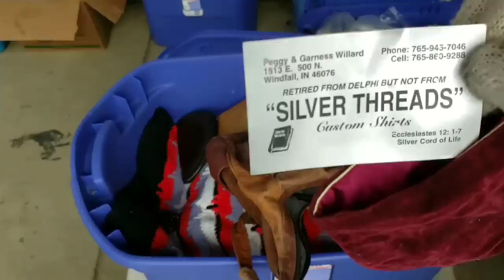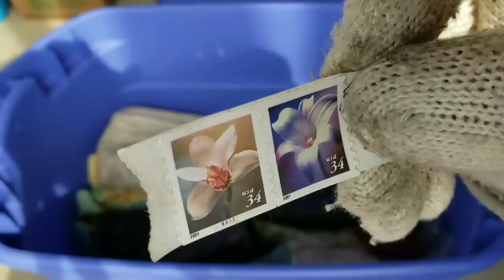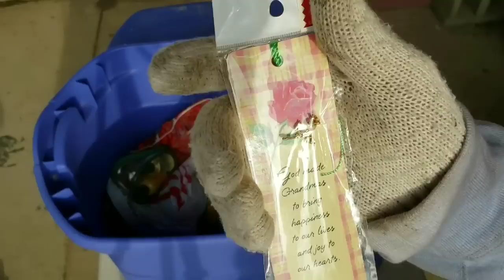FOUND THE 80'S I Bought An Abandoned Storage Unit Locker / Opening Mystery Boxes Storage Wars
PUBLISHED ON:
3.10.20

Jeremy heads to a caravan abandoned storage unit auction and ends up buying 3 lockers.

But the Amish got him good when buying this unit!

This $310 unit is filled with totes upon totes.

What the Hale$ do you think he'll find?

If you'd like to watch the 1st unboxing of this storage unit, you can see it

If you'd like to watch the 2nd unboxing of this storage unit, you can see it

If you'd like to watch the 3rd unboxing of this storage unit, you can see it